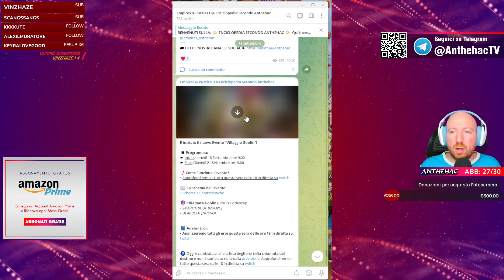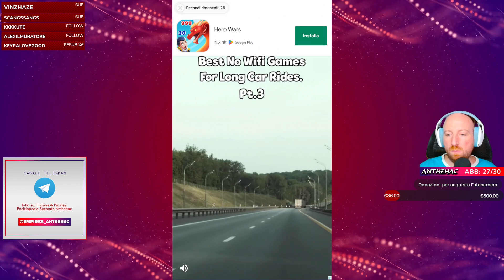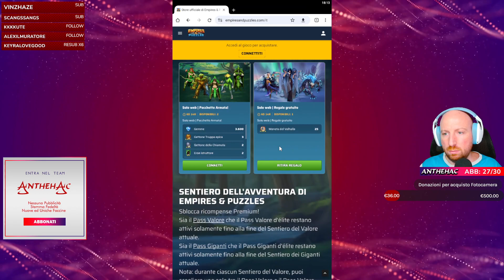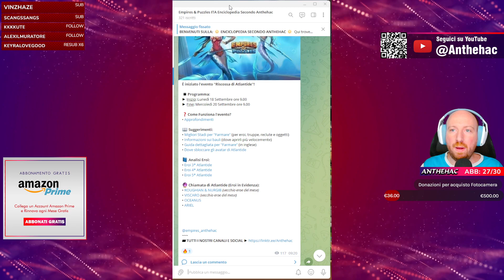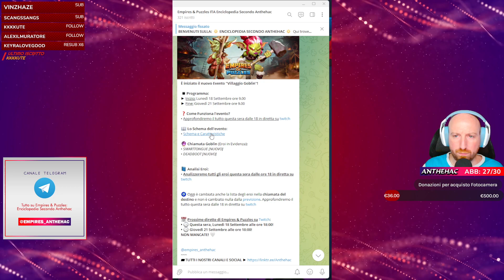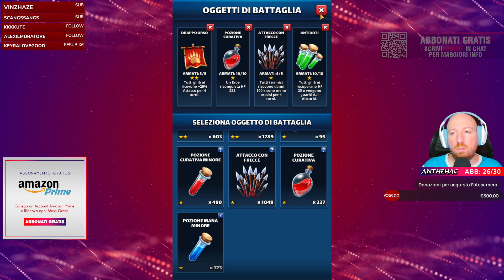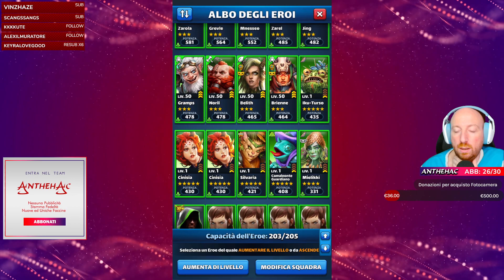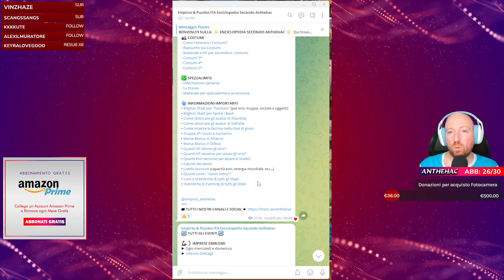Chiamata del Destino e Villaggio dei Goblin ▶ EMPIRES & PUZZLES ITA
00:00 introduzione
05:11 eventi di oggi 18/09
13:30 chiamata del destino
01:03:20 villaggio Goblin e portale
01:14:22 nuove meccaniche di gioco: avvizzimento e crescita
01:21:47 Boots 3* rosso
01:27:48 Goldie 4* giallo
01:34:16 Kettle 5* blu
01:42:06 Darkfeather 5* viola
01:48:39 Deadboot 5* viola
01:55:12 Smarttongue 5* verde
02:21:34 chiamate Atlantide
02:22:58 chiusura